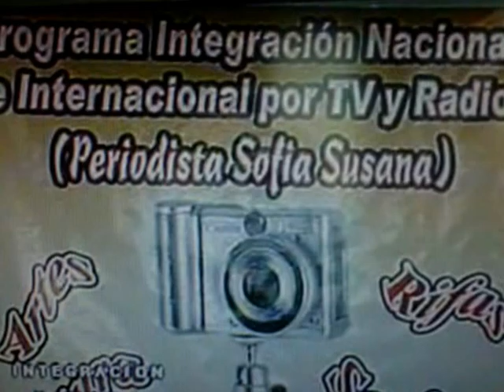Integracion Nacional Con La Periodista SOFIA SUSANA. Que programa mas COMICO QUE YANIRA JAJAJA